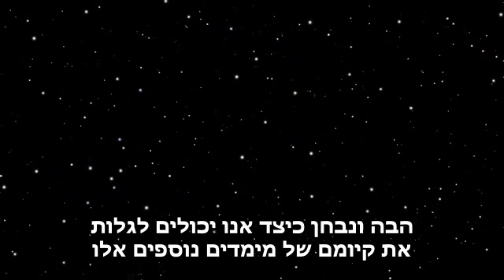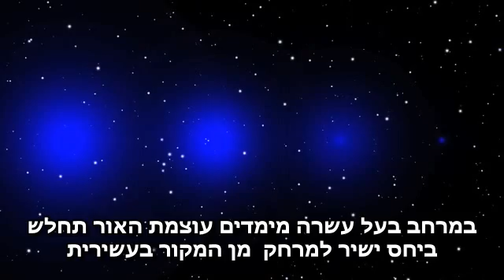כוח המשיכה ומימדים נוספים ביקום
להסבר מלא כנסו אל זהו סרטון מתוך המדור 'מאגר מדע' של האתר דוידסון און-ליין. דוידסון און-ליין הוא אתר חינוכי מבית מכון דוידסון לחינוך מדעי - הזרוע החינוכית של מכון ויצמן למדע.

הסרט מציג הסברים אפשריים מדוע כוח המשיכה כל-כך חלש, הסרט סוקר את רעיון קיוום המימדים הנוספים בעולמנו וכיומם של גרוויטונים.